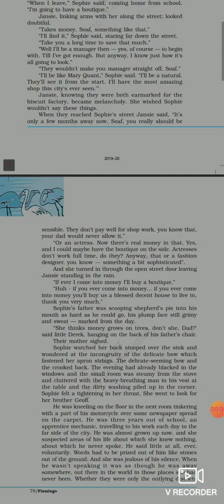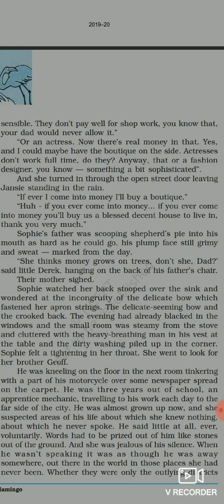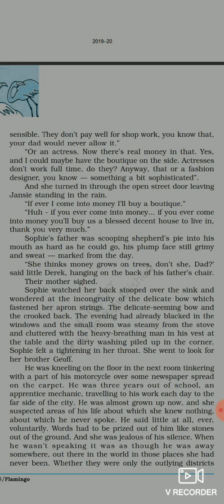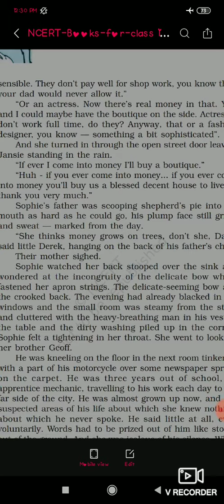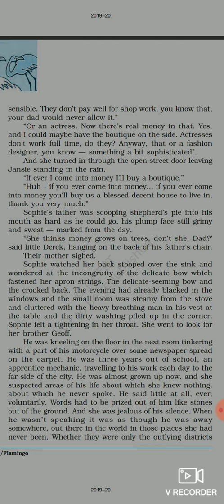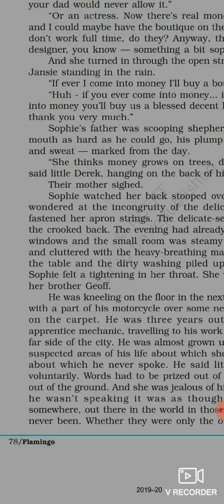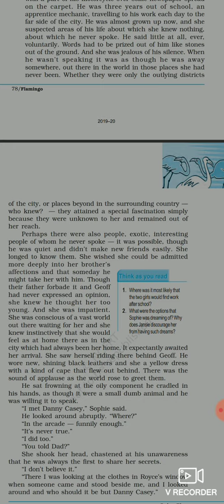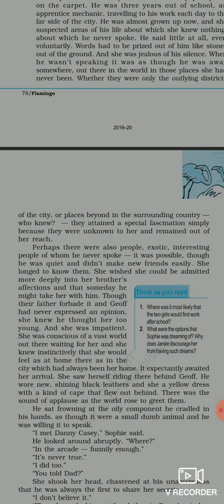Going Places / Flamingo / English / A.R Barton/.....